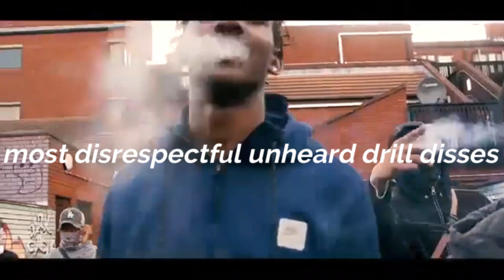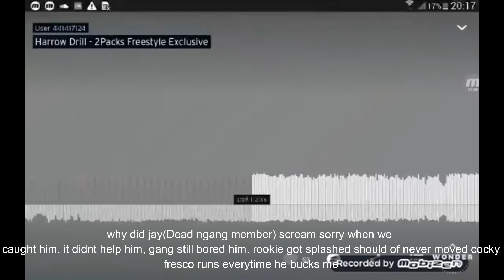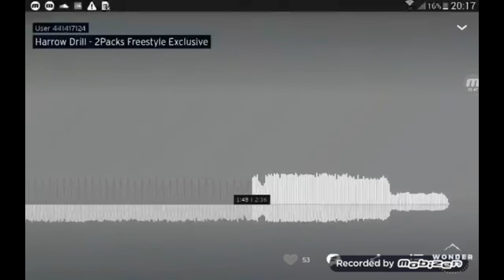Most Disrespectful UK Drill Disses *YOU HAVEN'T HEARD*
A compilation of UK Drill disses that you probably haven't heard